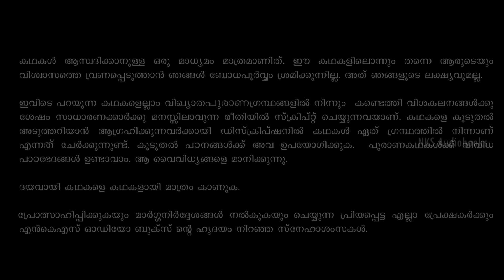വിക്രമാദിത്യൻ 7 | Vikramadithyan 7 | Purana stories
Episode 02 -
Episode 03 -
Episode 04 -

Welcome to NKS Audiobooks, your gateway to captivating stories in Malayalam! 🎧✨ Dive into the enchanting world of Malayalam storytelling with scripts crafted by the talented N K Sasidharan and narrated by the mesmerizing Gopikrishnan VS.

Vikramaditya, a legendary king, embarks on a perilous quest in the ancient Indian tale. Guided by the wise sage Vetal, he seeks a celestial throne guarded by 32 elusive spirits. Each night, Vikram must answer a riddle posed by the enigmatic Vetal. However, the sage vanishes if the king fails or speaks. As Vikram unravels the riddles, a tapestry of captivating stories emerges, blending fantasy, morality, and wit. The journey explores the complexities of human nature, loyalty, and sacrifice, showcasing the timeless wisdom embedded in Vikramaditya's trials. This timeless narrative echoes through the corridors of Indian folklore, leaving an indelible mark on the cultural landscape.

📚 Explore Malayalam Mythology: Immerse yourself in the rich tapestry of Malayalam mythology and epics as we bring these timeless tales to life. From ancient sagas to divine encounters, our audiobooks transport you to a world of magic and intrigue.

🌟 Expert Storytelling: Enjoy a seamless narrative experience with our expert storytellers who skillfully weave the essence of Malayalam culture into every word. Let the stories unfold with authenticity and depth.

🔗 Connect with Malayalam Heritage: Rediscover the beauty of Malayalam storytelling as we delve into the heart of cultural heritage. From epic adventures to moral tales, our audiobooks celebrate the diversity of Malayalam literature.

Join us on this literary adventure, where NKS Audiobooks becomes your portal to the mesmerizing world of Malayalam storytelling. 🌈📖

അവലംബം - Baital Pachaisi, കഥാസരിത സാഗരം, folklore, simhasan dwaimshtrika

Important Chapters -
00:00 - Channel Logo, Disclaimer
00:47 - നാഗരാജാവ്
01:70 - രുദ്രവർമ്മന്റെ ക്ഷേത്രദർശനം
02:12 - ദാസിത്തെരുവ്
04:00 - ചന്ദ്രപ്രഭയുടെ മകൻ
05:03 - പ്രതാപചന്ദ്രൻ ദാസിത്തെരുവിൽ
11:06 -  വിക്രമാദിത്യനും അത്ഭുതവിളക്കും
12 :35  - Credits, - Script N K Sasidharan, Novelist. Voice Edits - Gopikrishnan VS Content Mgr. - Vishnu Sasidharan

Credits :

Script                                        : N K Sasidharan
Voice                                        :  Gopikrishnan VS
Effects & Editing                     : Gopikrishnan VS
Content Manager                   : Vishnu Sasidharan

Also read : [Vyasamahabharatham, Devi Mahathmyam, Devi bhagavatham, Maha bhagavatham,   Kambaramayanam, Aitheehya kadhakal, Aitheehyamala, Sreemaha devi bhaagavatham, Shiva puranam etc.]

All the aforementioned public domain books are used solely for reference purposes, and all the scripts and studies related to this content are authored by N. K. Sasidharan, a novelist (NKS Audiobooks) And Gopikrishnan V S.

All AI images used in this video are licenced for using in NKS Audiobooks